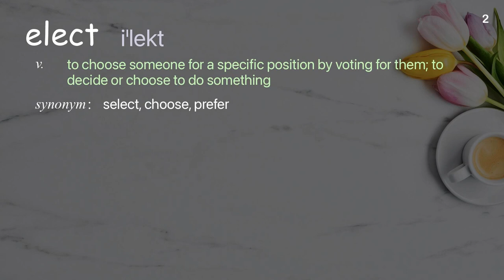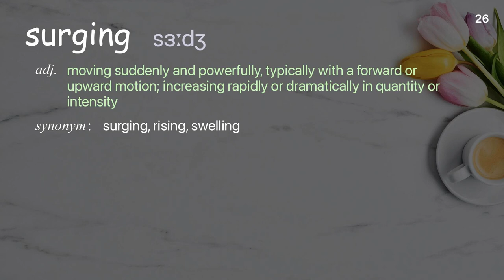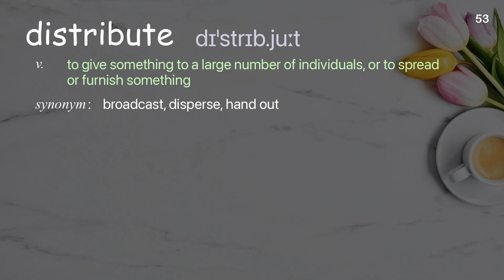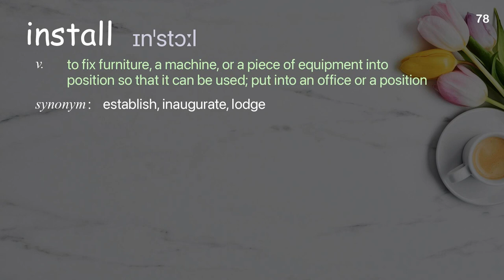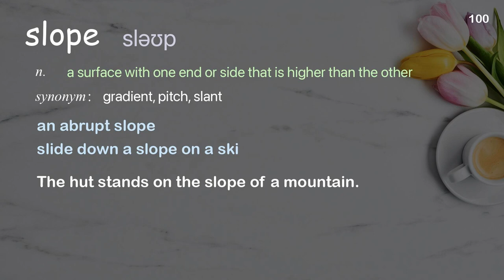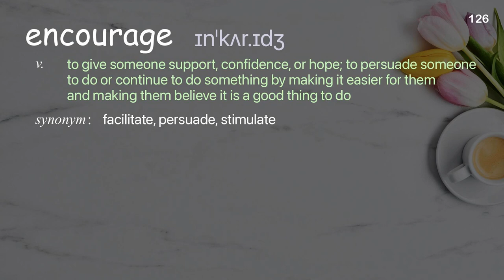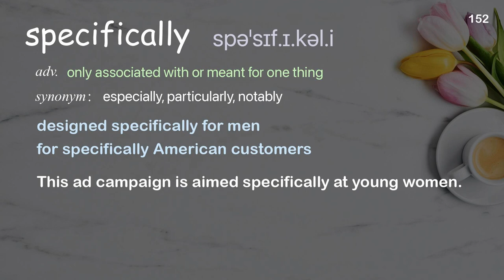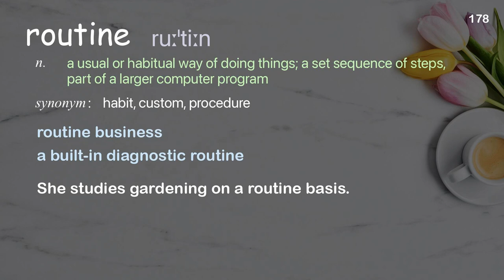179 Academic Words Ref from "What do we do when antibiotics don't work any more? | TED Talk"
■PLEASE NOTE

■Reference Source
Maryn McKenna: What do we do when antibiotics don't work any more? | TED Talk